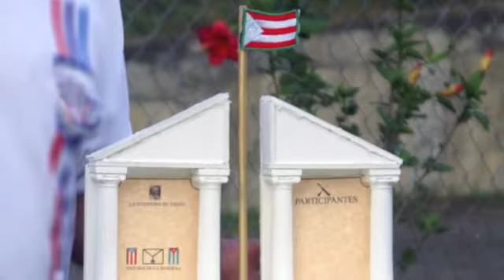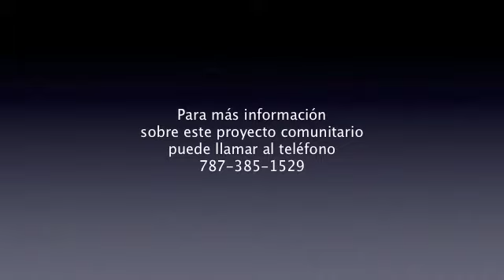El Heraldo Sabaneño: Monumento a don Fidel Vélez Vélez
Acto de Comienzo de Construcción de un monumento a don Fidel Vélez Vélez y a sus compañeros en la zona donde vivía, en el barrio La Torre en Sabana Grande, el 24 de marzo.